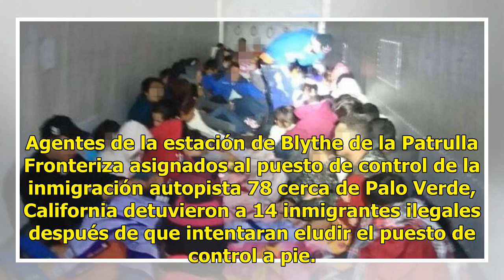Detienen a 26 migrantes poco después de cruzar la frontera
Estados Unidos.- Agentes de la Patrulla Fronteriza del Sector de Yuma que trabajan en dos puestos de control migratorio diferentes detuvieron a 26 extranjeros ilegales en dos intentos significativos de contrabando de personas durante la última semana. Leer también: Tras separarse en el río, patrulla...